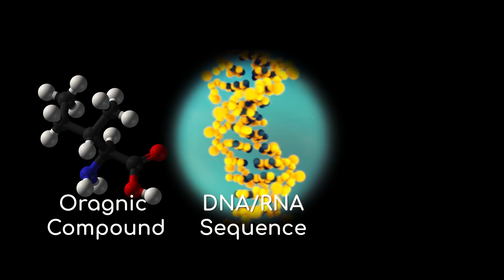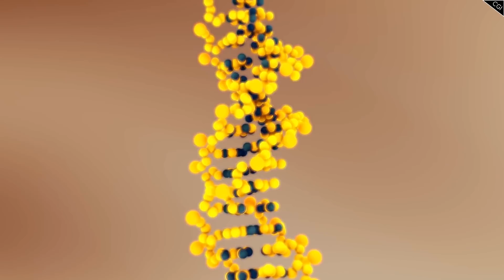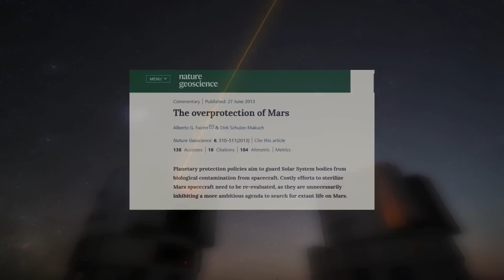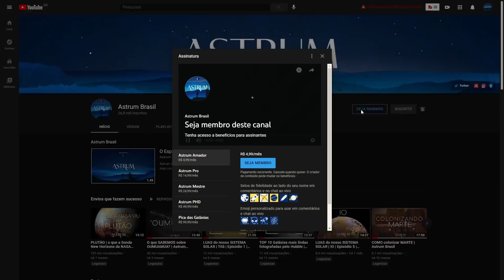E se a vida como a conhecemos veio do espaço | Panspermia Cósmica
Poderiam bactérias e vírus prosperar em outros corpos celestes, levados da Terra?
Ou o inverso: poderia um tipo de vida alienígena ser trazido ao nosso planeta natal, e nos infectar?

Imagens:
NASA/ESO/ESA/Pixabay

Músicas:
Aurora - Relaxing Space Ambient
Mark Lafountain - Equation 17
Heliograph - Chris Zabriskie

Estudo sobre reativação de herpesvírus em Astronautas durante o voo espacial (em inglês)

Artigo sobre "Superproteção de Marte" - Nature Geoscience (em inglês)

Apoiadores:
Angel Pdmnt
Hugo Vinícius
Rubens Dalpiaz
Rafael Costa
Andre Moura
Abel Eloy
Alexandre Pochyly
Nilson Silvestre
Marcelo Taguti
Silvia Oliveira

Membros:
Idjidja Torres
Paulo Merli
Angel
Dirceu N Lopes
Gabriel Saraiva
Alex Sousa
Nelson Storani Jr.
Fábio Cardelli
Glaucus José Bastos Lima
RANCHO CUMARU
Edson Bernardino
Crystiano Facchi
Abel Eloy
Pablo Amorim
Nilson Silvestre
Flávio Silva
Alberto Alves
Aline Aquino
Tito Nil
Filipe Vidal de Oliveira
Marck San
Nature Sounds
Fábio Silva
Fran
Lopes
Sal e Brasa Acre
Alberto Alves
PCGrecco
Rubens Dalpiaz
Humberto Felipe
Vicente Ambrosio Jr.
Edison Bittencourt
Thomaz Mareli
jajaja@Dota
Rui Tavares
Lucas Rodrigues
BR Synthesizer
Kim Veloso
Thomaz Mareli
Edgar de Souza
GryphonGamerBR
Curadores da Terra
Jhulio VCS
Maria Adelaide Werneck
Cassio Toledo
PauloTP
Ximenesmar
Fabio Freitas
Helio Ricardo Sardi
Felipe Schutz
Marcelo Space